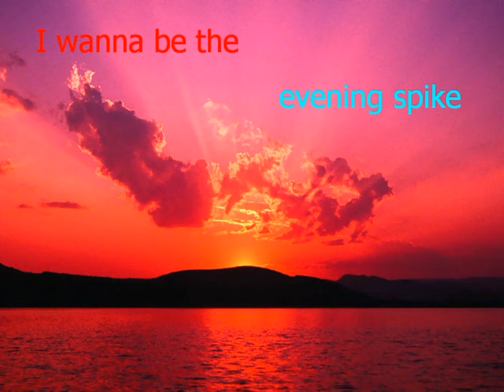I wanna be the evening spike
Normal Clearまでは初心者でもサクサクできるすごくやりやすい針ゲだったと思います(*´ω`*)
変な凡ミスが結構多かったので針ゲの練習は定期的にしていきたいですね(´・ω・`)

Download URL：公開停止